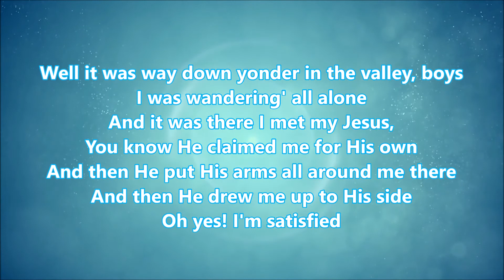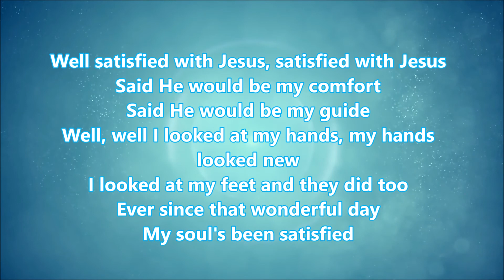Satisfied | Accompaniment | Heritage Singers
Song: Satisfied
Artist: Heritage Singers
Album: The Best of the Heritage Quartet